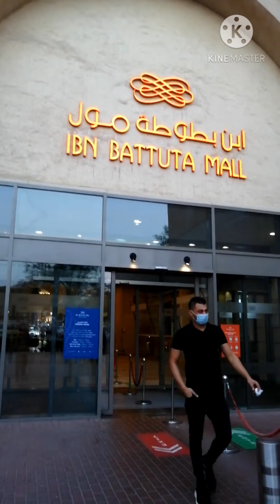Panipuri Price in Dubai // Hindi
har ladki ka pehela pyar to panipuri hi hotey hai,,💞💞